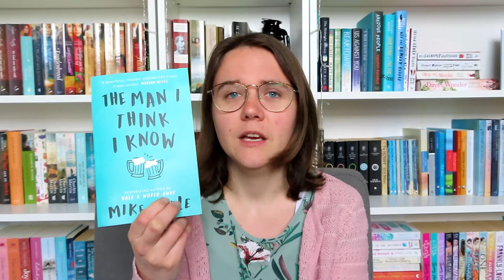Weekly wrap-up: talking about romance & what C.S. Lewis thought of #1984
Time for another weekly wrap-up video. In the past week I finished the following books:

1. Het geluk van gewone dagen // Ann Howard Creel (Dutch translation of The magic of ordinary days)
2. Het ministerie van oplossingen: de zilverjongen // Sanne Rooseboom (Dutch original)
3. The man I think I know // Mike Gayle
4. Een huishouden // Marilynne Robinson (Dutch translation of Housekeeping)
5. Ik pleit voor jou // Marijke Vos (Dutch original)
6. On stories // C.S. Lewis
7. Margot // Sophie Zijlstra (Dutch orginal)